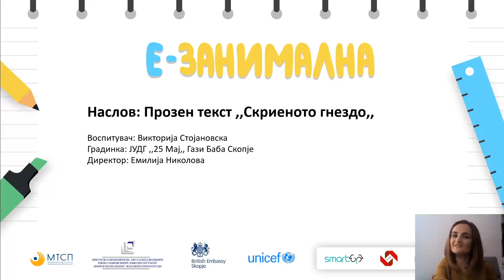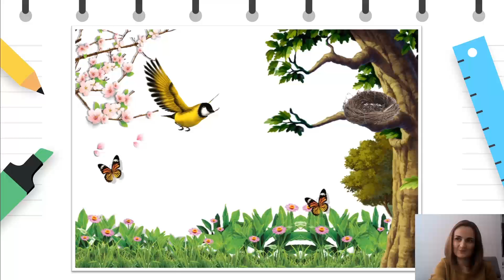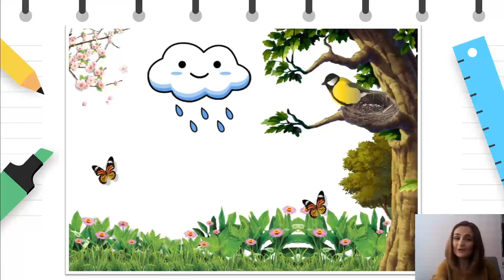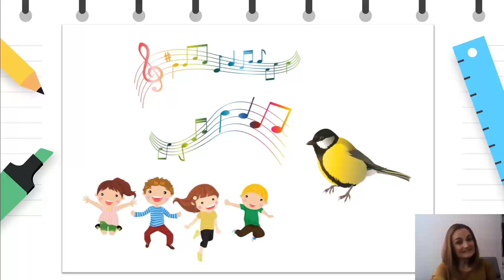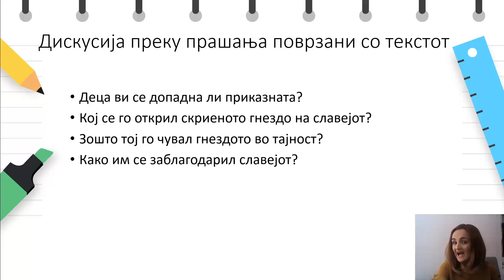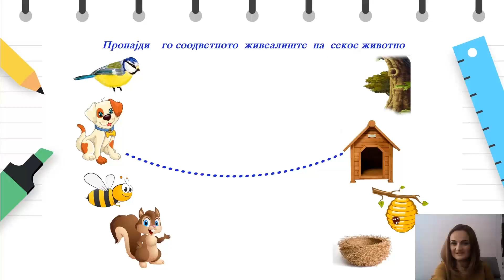4 до 6 години - Јазик и говор - Прозен текст ,,Скриеното гнездо,,